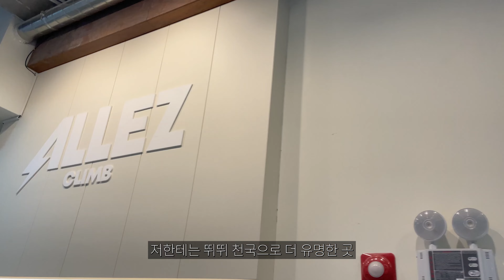멤버십 가입하신 구독자님과 만났는데 중학교 1학년? (feat. 서울 모든 클라이밍 암장 투어 10편 알레 클라이밍)